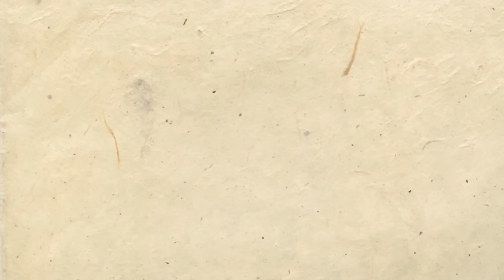Need for DNS Security in a world of Network Modernization | CXO Junction | Infoblox | Kanaiya Vasani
With networks becoming more and more modernized, DNS security becomes increasingly important. Watch this exclusive interview with Kanaiya Vasani, Executive Vice President, Products and Corporate Development, Infoblox, an experienced professional sharing his views on how DDI is a key component of network modernization.
His journey through traditional networks and his experience with app-based networks is also one of the most astonishing aspects of his story.
Discover how Infoblox's DNS Security provides a return on investment by balancing great user experience with world-class security.